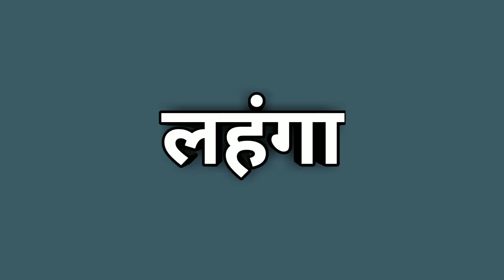Banavati,Bhanje,Nada,Lahenga,Ganji Ko English mein kya kahate Hain?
नमस्कार दोस्तों इस वीडियो में हम आपको लहँगा का English meaning  बताए हैं आपको यह वीडियो अच्छा लगा है तो हमारे इस चैनल को सब्सक्राइब करके अपनी लाइफ में कोई प्रेस कर ले क्योंकि जब भीगं वीडियो अपलोड करो तो सबसे पहले आप देख सकें

Videos Link:-

🙏और हां अभी तक आपने हमारे इस चैनल को सब्सक्राइब नहीं किया है तो प्लीज हमारे चैनल को सब्सक्राइब  करें तथा वीडियो को लाइक करे अगर वीडियो पसंद आये तो दोस्तों के बीच शेयर जरूर करें।